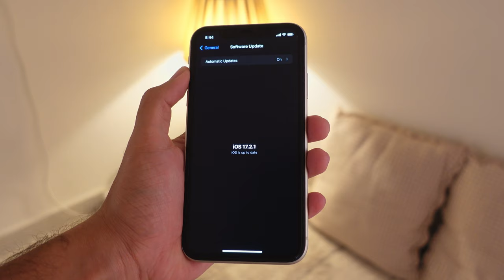My Minimal Everyday carry for 2024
These are my Everyday carry essentials.

Some of them:
iPhone 11:

credits for music:
Music from Uppbeat (free for Creators!):